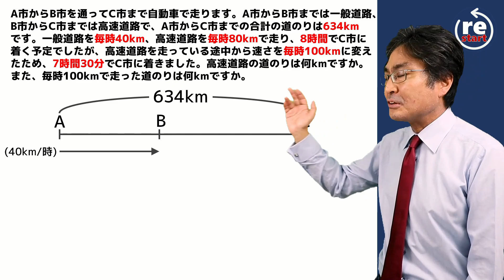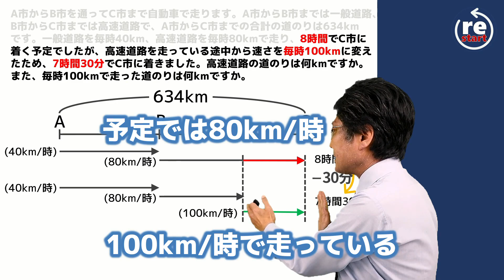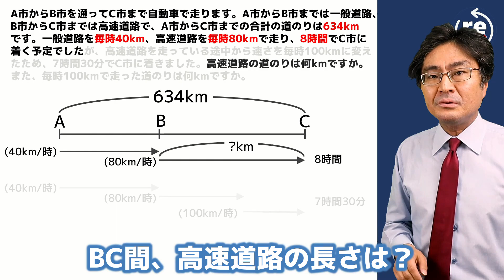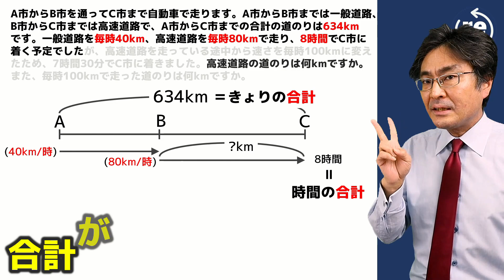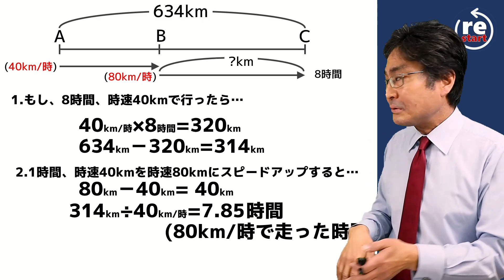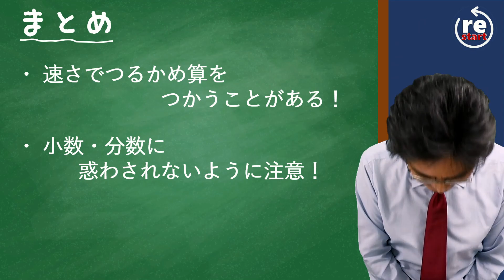速さのつるかめ算【中学受験・SPI・公務員試験対策】（つるかめ算8応用編)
つるかめ算は違う単元とからめて出題されると非常に見抜きにくくなるため注意が必要です。

個別指導はじめました。生徒募集中！詳しくはこちら。